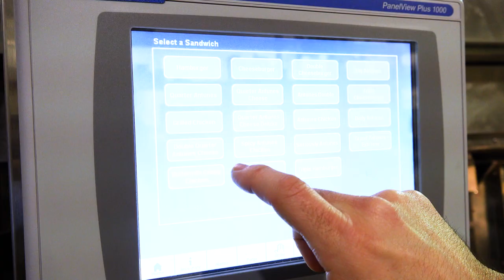Automated Foodservice Prep-Line Solutions by Antunes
Growing demand for efficiency, labor savings and customized production equipment brings new possibilities at the forefront of foodservice technology: automation. Antunes' application of proven automation and mechanization technology to back-of-house restaurant operations is changing the way operators think about foodservice and grow their business. By automating labor-intensive processes, operators are able to refocus staffing to other areas of the store.

Customized automated solutions allow restaurants to improve customer experiences, strengthen food quality, and expand more profitably. For more information and to learn how your restaurant can benefit from automation solutions,